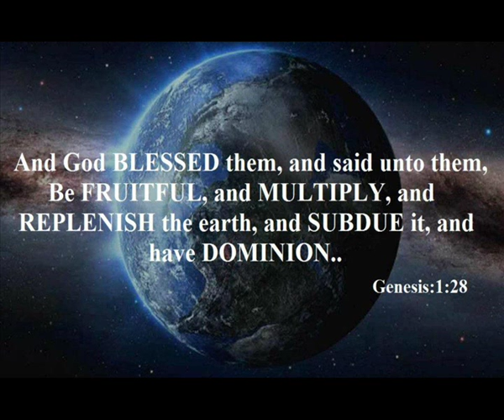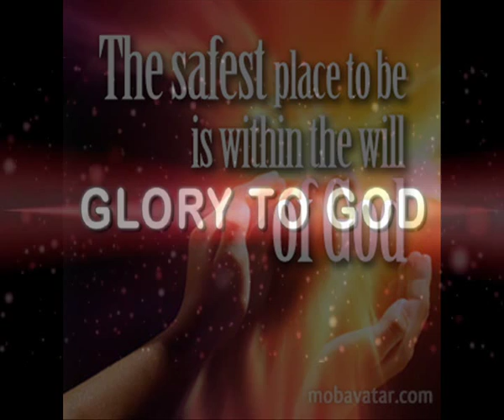Armour of GOD trailer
How can we save ourselves in this sinful world...
See the trailer.

For more christian video songs please visit :
spiritualwalk-lekhana.blogspot.in